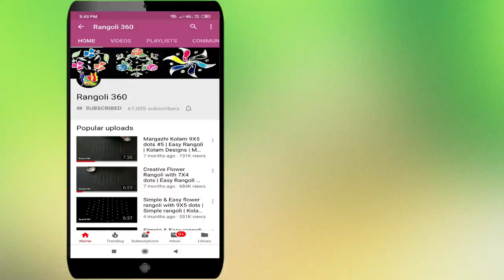Aadi matham special kolam with 8X2X2 Dots #56 | Festival muggulu | Easy rangoli | Rangoli 360